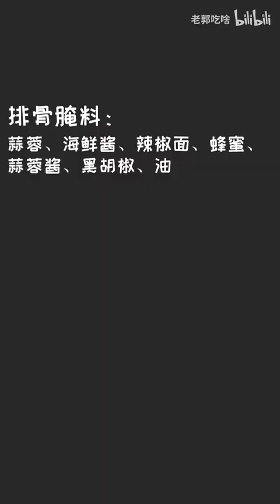【老郭吃啥】之芝士排骨